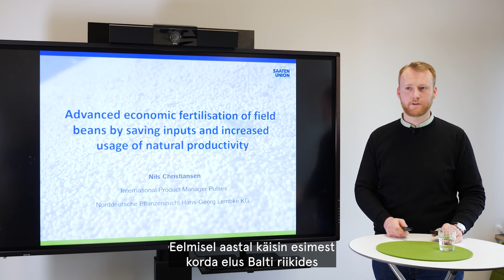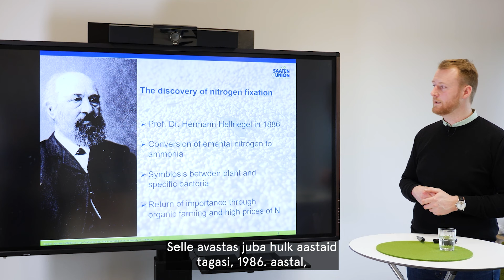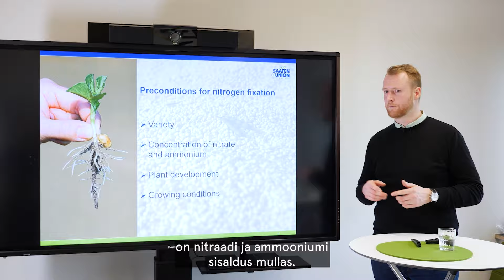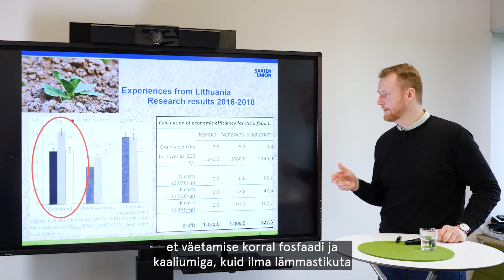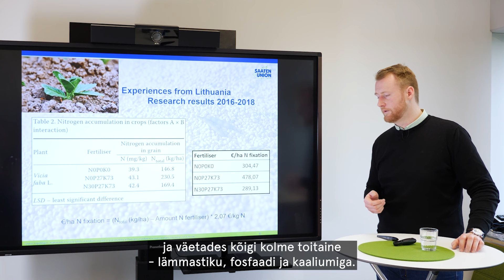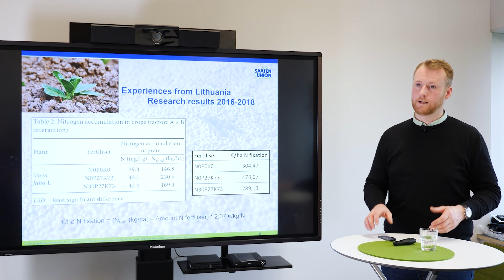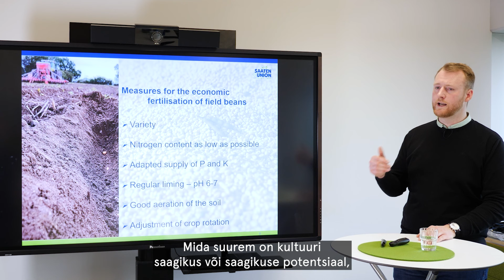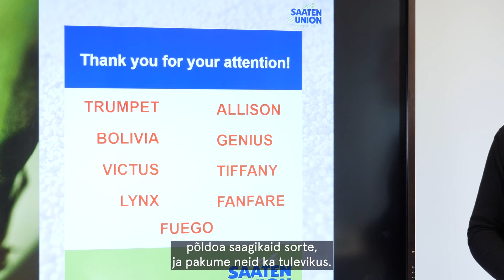RAPOOLi ja Saaten-Unioni talveseminar 2023 | Nils Christiansen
Nils Christiansen (Kaunviljade tootejuht ettevõttes Norddeutsche Pflanzenzucht Hans-Georg Lembke KG): "Ubade täiustatud väetamine, suurendades taimede loomulikku produktiivsust ja säästes kulusid" 🌱

Põllumajandusettevõtetele on kliimamuutuste, tegevusressursside kõrgete hindade ja kõikuvate turusuundumuste tingimustes poliitilised ning majanduslikud väljakutsed väga suured. Lisaks tehnilistele kaalutlustele seatakse kahtluse alla ka praegused külvikorrad. Põldoa näol on põllumajandusettevõtete käsutuses põllukultuur, mis lisaks pestitsiidide väiksema kasutamise vajadusele pakub suurt lisaväärtust elutähtsa lämmastiku loomulikul tootmisel. Ettekandes selgitatakse, milliseid koguseid see looduse ime enda kasvamise ajal ja järgmise kultuuri jaoks annab ning millised on eduka lämmastikusidumise tingimused.